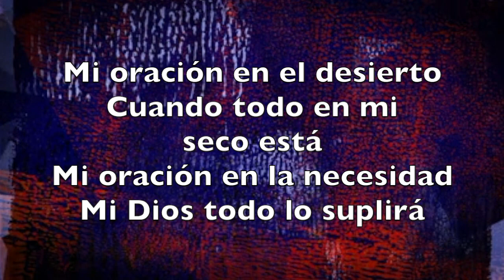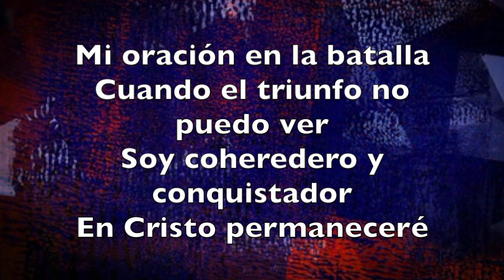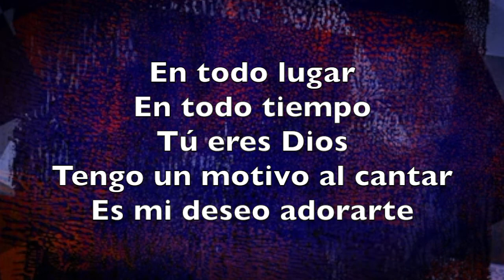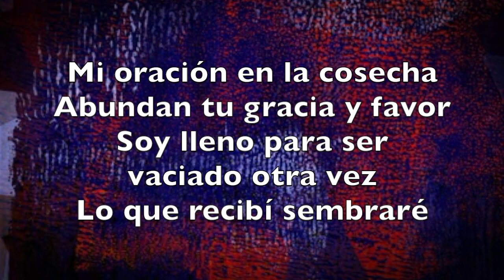CANCION DEL DESIERTO - HILLSONG - PISTA (KARAOKE)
This video is about MI ORACION EN EL DESIERTO HILLSONG - PISTA